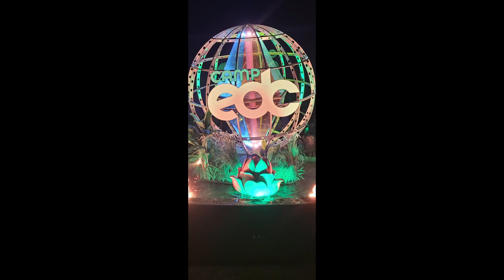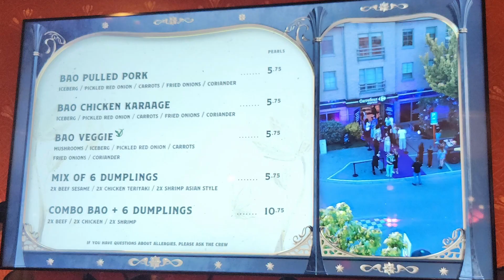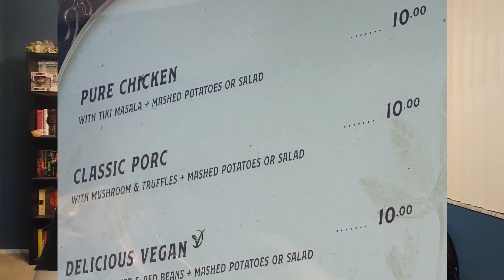Tomorrowland 2023 Adscendo Review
Come review my time at one of the worlds largest EDM festivals
The good, the bad and everything in between.

Intro 00:00
Festival Info 00:52
Tickets 02:01
Security 05:05
Amenties 08:34
Stages 20:06
Crowd Vibes 22:48
Cost of my TML journey 26:39
Pros vs Cons 28:26

If you want more content like this, subscribe to my channel and make sure to click the bell notification so you get notified when my newest videos are available to watch!
Thank you to each and everyone of you that do !